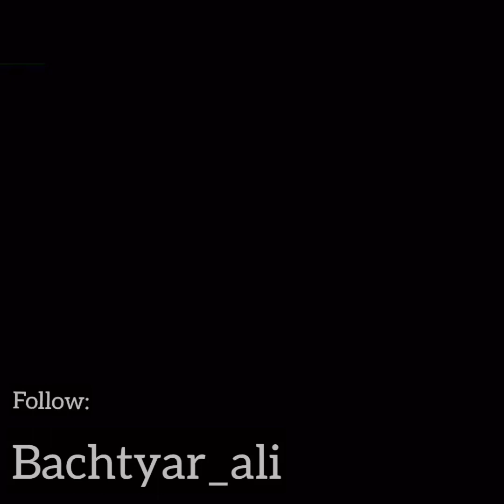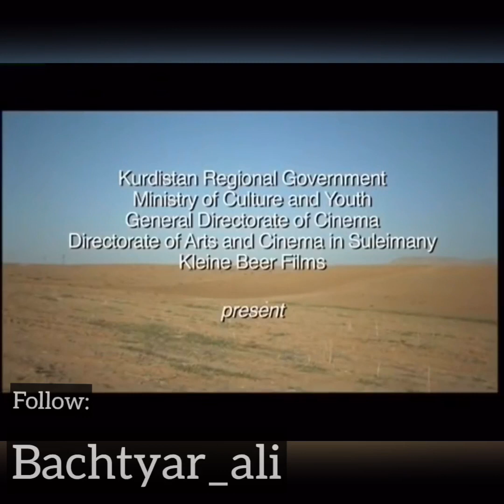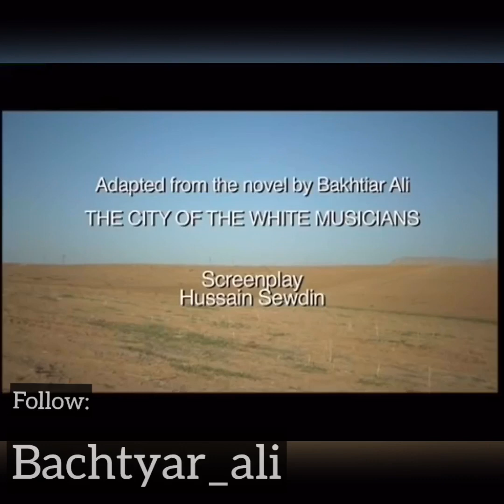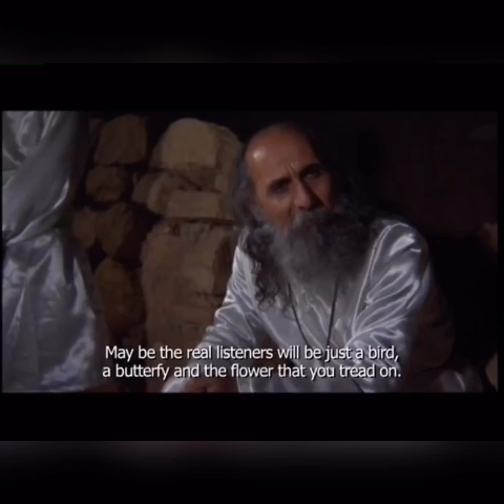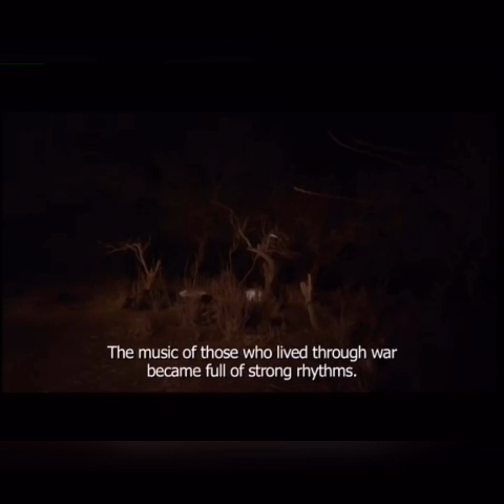فیلمی شەوی حیساب Night of judgement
بیرۆكەی ئەم فیلمە لە ڕۆمانی شاری مۆسیقارە سپییەكانی بەختیار عەلی وەرگیراوە